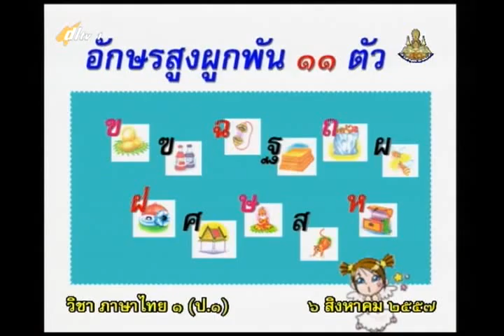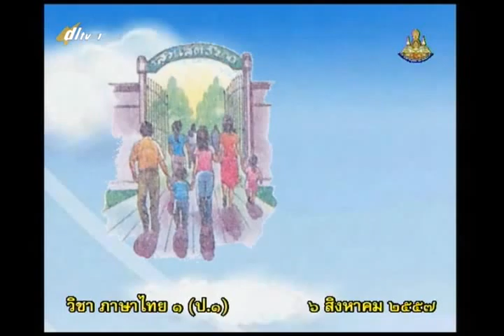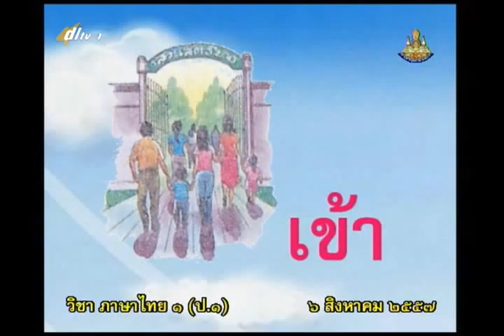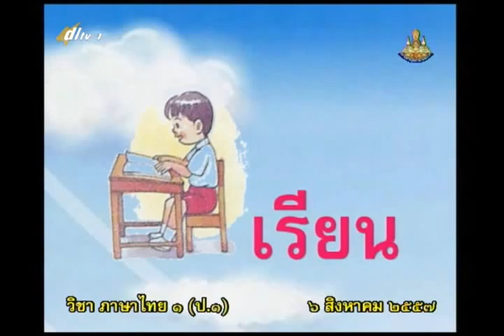079B+1060857+thaip1+dl57t1+w12+ ท เรียงคำทำได้